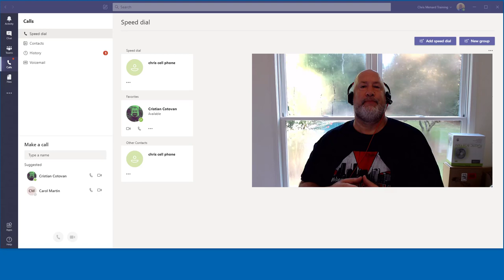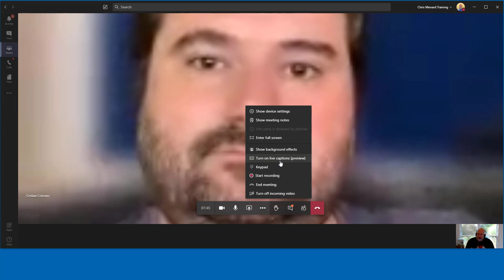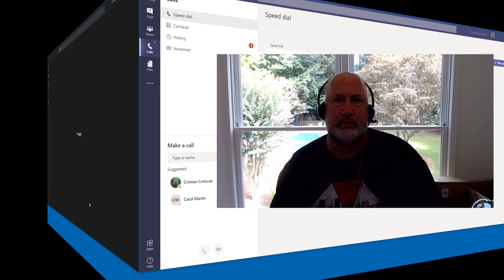Live Captions in a Microsoft Teams Meeting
Live captions in Teams can make your meeting more inclusive to participants who are deaf or hard-of-hearing. Around 466 million people worldwide have disabling hearing loss. Live captions also help participants in loud places by giving them another way to follow what is said in a meeting.

Teams can detect what’s said in a meeting and present real-time captions. Live captions in Teams works on mobile devices, as we prove in this video. Cristian is using his iPhone.

Note: Live captions are a preview feature in Microsoft Teams, and they're only available in English (US) for now.

To turn on live captions:
1) Start a meeting in a channel. Go to your meeting controls and select More options (the three dots),  and turn on live captions (preview).

To turn off live captions:
To stop using live captions, go to the meeting controls and select More options, and click Turn off live captions (preview).

World Health Organization facts about hearing loss and deafness:
A person who is not able to hear as well as someone with normal hearing – hearing thresholds of 25 dB or better in both ears – is said to have hearing loss. Hearing loss may be mild, moderate, severe, or profound. It can affect one ear or both ears, and leads to difficulty in hearing conversational speech or loud sounds.
Around 466 million people worldwide have disabling hearing loss (1), and 34 million of these are children.
It is estimated that by 2050 over 900 million people will have disabling hearing loss.
Hearing loss may result from genetic causes, complications at birth, certain infectious diseases, chronic ear infections, the use of particular drugs, exposure to excessive noise, and ageing.

-- EQUIPMENT USED
○ My camera